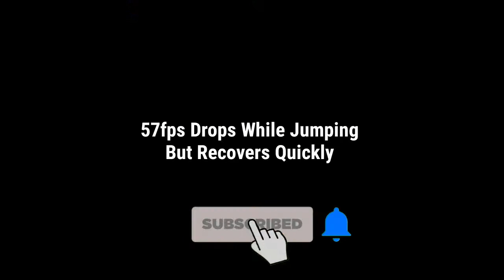World's Most powerful Gaming Phone "Black Shark 4 Pro"!😱 PUBG,Heating & FPS Test!!🔥YT EXOTIC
So Hey Guys Today in this video we are talking about The World's Most powerful Gaming Phone"Black Shark 4 Pro 5G"Gaming/Pubg review! Which Has 867k+ AnTutu Score.😱.! I have discussed about its pubg performance with explaining fps stabilty & heating also...Hope so you will like it..🙂